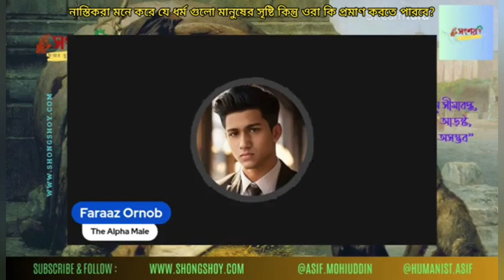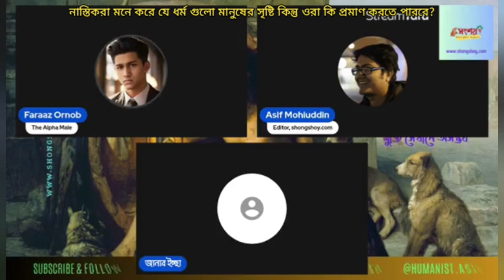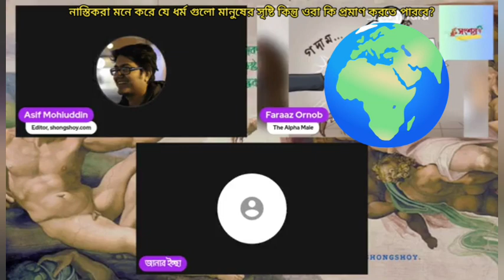নাস্তিকরা মনে করে যে ধর্ম গুলো মানুষের সৃষ্টি কিন্তু ওরা কি প্রমাণ করতে পারবে?